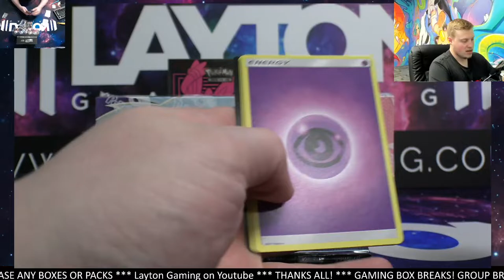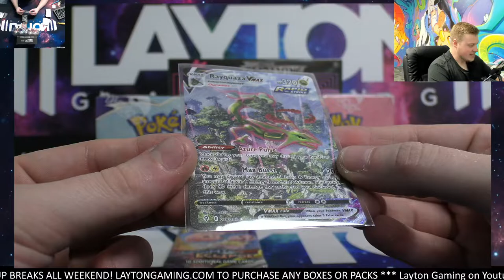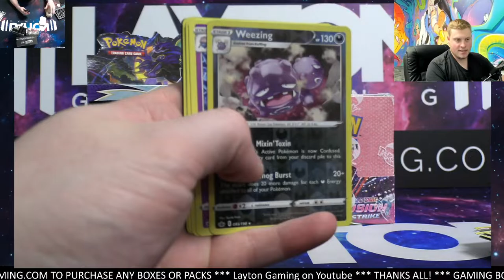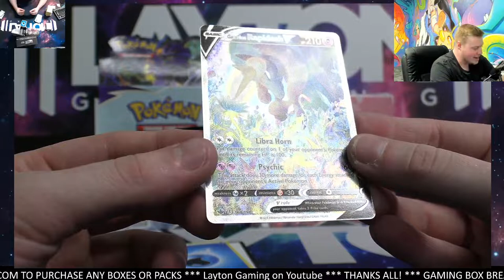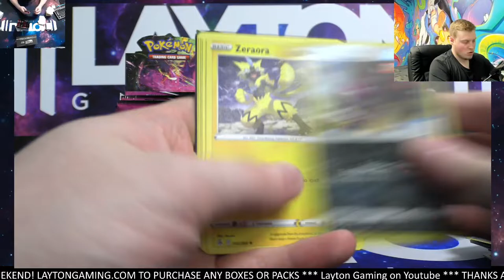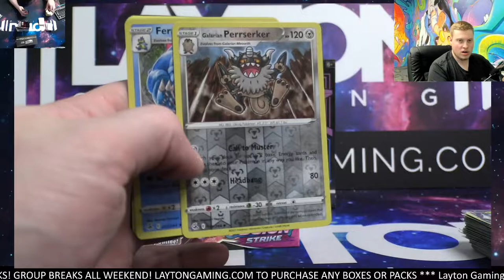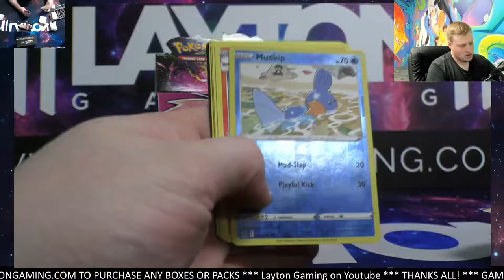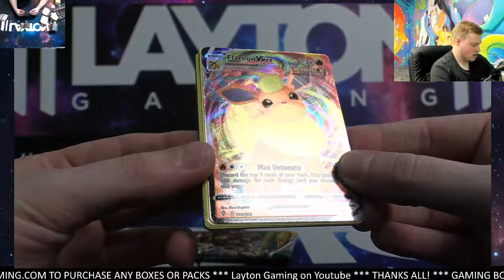BIG BREAK FOR DAN! HUGE HITS